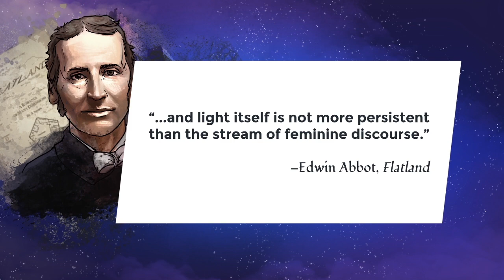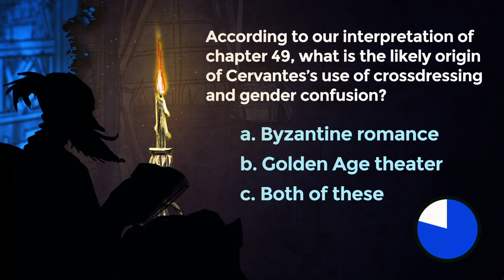Lesson 5: Making the rounds at night